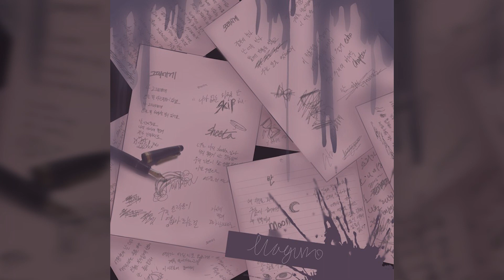Maguro - 모래시계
1. 모래시계
Lyrics by Maguro, 진
Composed by Maguro, 진
Arranged by Maguro, CHILL N RELAX

Vocal : Maguro
Chorus : Maguro

Recording Engineer : Maguro
Mixed by Maguro
Mastered by Maguro
Art by 0m4nta0